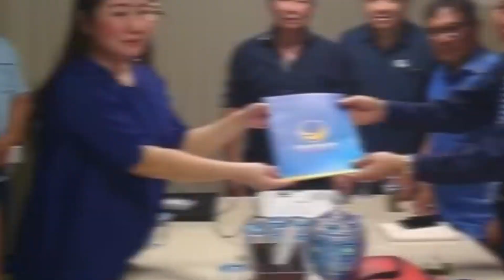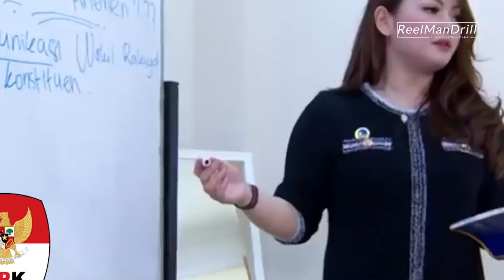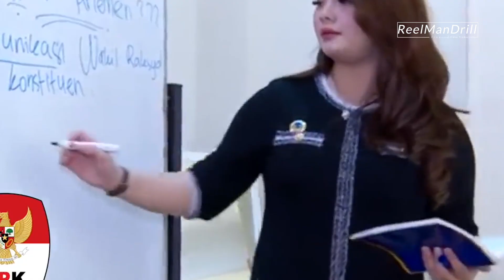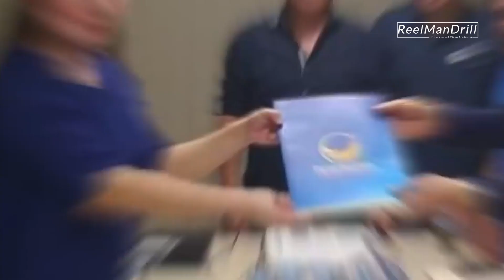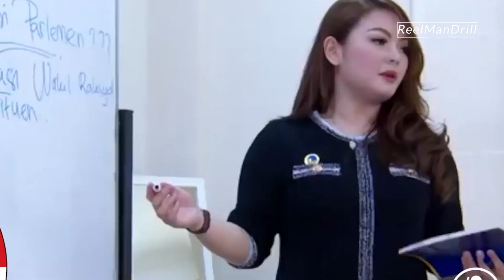Ternyata Demi Sang Ayah, Hillary Brigitta Ungkap Alasan Terjun ke Politik !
Politisi termuda DPR periode 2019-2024, Hillary Brigitta Lasut ditempatkan fraksi NasDem sebagai anggota Komisi III. Komisi tersebut membidangi hukum dan keamanan.

Dalam rapat paripurna yang digelar hari ini (29/10), pimpinan DPR menampilkan nama-nama anggota fraksi tiap komisi. Dari tampilan nama itu tercantum nama Brigitta.

Sebelumnya, Brigitta memang telah mengincar Komisi III. Dia mengatakan bakal fokus terhadap Rancangan Kitab Undang-undang Hukum Pidana dan pengajuan Peraturan Pemerintah Pengganti Undang-undang (Perppu) terhadap UU KPK. Dia juga memiliki usulan rancangan UU sendiri.

"Prioritas sekarang RUU KUHP kan dan mungkin akan dibahas juga beberapa hal kemarin mengenai pengajuan Perppu KPK. Kalau aku sendiri secara pribadi kalau aku lihat belum ada UU yang spesifik mengatur cyber crime, ilegal fintech, identity test seperti yang di Amerika. Aku kepingin ajuin juga di Komisi III," ujarnya ketika baru dilantik.